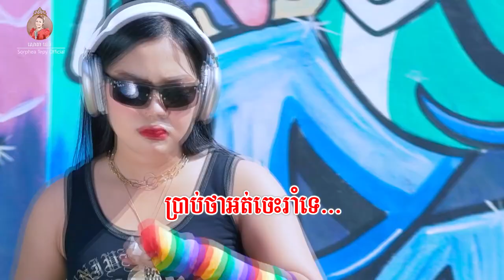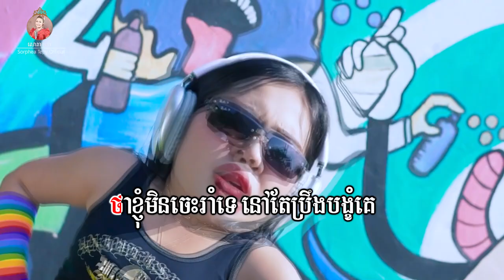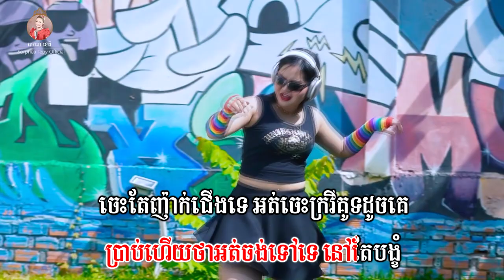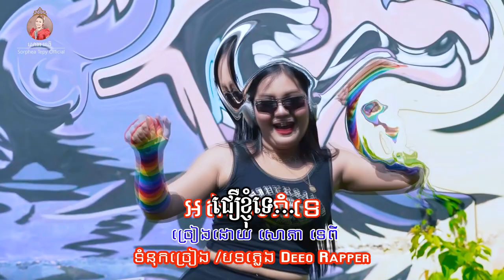អត់ចេះរាំទេ ភ្លេងសុទ្ធ សោភាទេពី Video Karaoke